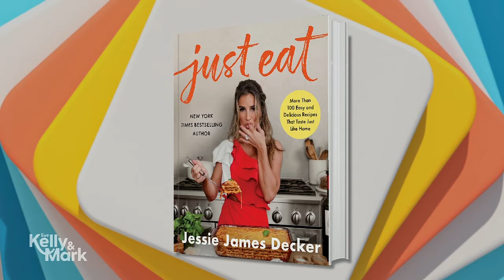Jessie James Decker Makes Pumpkin Chili and Pumpkin Spice Lattes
Jessie James Decker shares fall recipes for Pumpkin Chili and Pumpkin Spice Lattes.